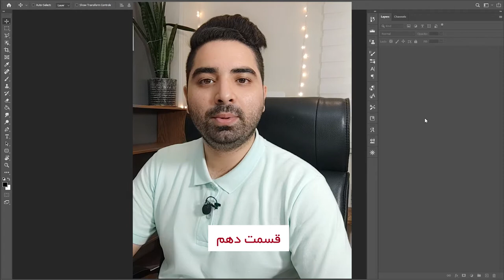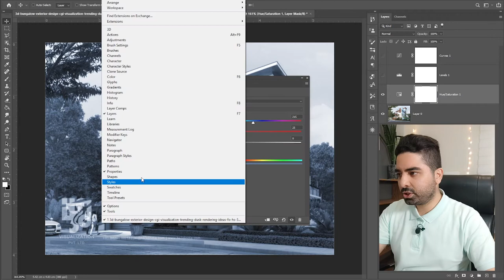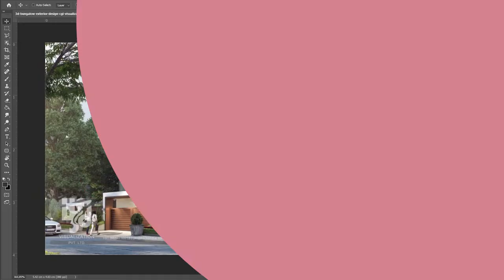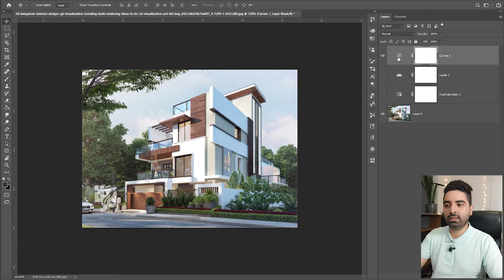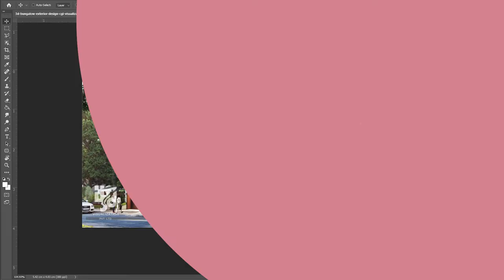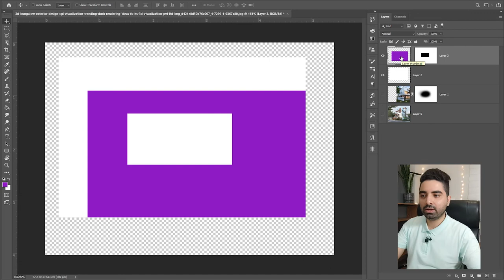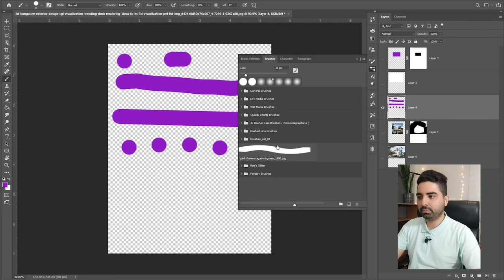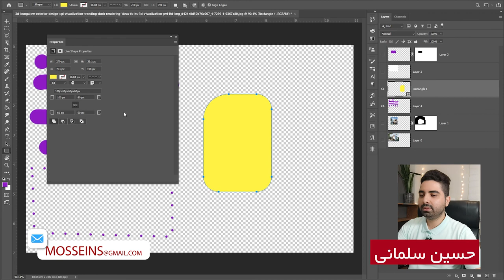تکنیک ماسک کردن در پست پروداکشن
دوتا بخش مهم داره این ویدیو توی قسمت اولش سه تا دستور مهم برای تنظیم نور و رنگ برای رندر رو گفتم (curve , level , heu)
و توی بخش دومش وارد موضوع مهم ماسک کردن شدم که سرعت پست پرو کردن ما رو بسیار زیاد بالا میبره.
البته مثل همیشه حاشیه هم رفتم و وسطاش چیزایی که حس کردم مهم تره رو هم باید بدونید همونجا گفتم. سعی میکنم دیگه فی البداهه جلو دوربین نیام و از قبل مطالبم اماده باشه، احساس کردم از این 10 قسمت استقبال نشد چون ساختارش پراکنده بود، بهم بگید نظراتتون برام خیلی مهمه.
موضوعاتی که داخل این ویدیو گفتم؛
00:00 - مقدمه
00:52 - هیو سچوریشن ( تنظیم نور و رنگ در فتوشاپ )
07:33 - لول ( تنظیم نور و رنگ پست پروداکشن )
13:47 - کرو ( ابزار تنظیم نور و رنگ فتوشاپ )
16:22 - ماسک کردن
23:05 - ساخت خط چین و نقطه چین برای شیت معماری
امیدوارم از دیدن این ویدیو استفاده کافی رو برده باشید؛
شما میتونید دوره پیشترفته پست پروداکشن رو از لینک زیر ببینید :

اگه برای بهبود کیفیت ویدیو ها یا مطالبی که گفته شد، سوال / انتقاد / پیشنهاد و یا ... دارید، خیلی استقبال میکنم با من حتما درمیون بزارید.
+ با لایک و اشتراک گذاری این کانال برای کسایی که فکر می‌کنید به درد شون میخوره از آموزش های من حمایت کنید ومرسی که تا اینجا با من همراه بودید.
لینک کوتاه شده این ویدیو:
ساخت دکوراسیون چوبی فلزی که این روزا شغل اصلی من حساب میشه (فعلا ضبط ویدیو رو به چشم تفریح و سرگرمی میبینم تا ببینیم کی به درامد میرسه!)
البته پیج اینستاگرم (hampa.decor)هم به وجود داره که اگه علاقه‌مند بودید از من حمایت کنید و یک یادگاری هم از طرف من داشته باشید می‌تونید یه سر بزنید و از سبک ایندستریال میز و شلف و ... سفارش بدید تا براتون بسازم.
اینستاگرام: (جایی که معمولا توش از پشت صحنه ها حرف میزنم و جدیدا یه سری ویدیو های سرگرم کننده تو معماری هم دارم ضبط میکنم، مثل بلند ترین برج جهان و .)
ایمیل:
برای پرسیدن سوال هایی که باید چیزی بهم نشون بدید و تو کامنت ها جا نمیشه
تلگرام:
برای وقتی که نیاز هست ویس یا فایل بفرستید که من ببینم
کانال تلگرام:
آرشیو نسبتا خوبی از فایل های معماری ( از پی دی اف کتاب های معماری گرفته تا پرسوناژ آدم درخت اتوکدی و...  _ شما هم اگه فایل جالبی دیدید که به درد همه میخوره بفرستید، میزارم )
تگ ها :
آموزش پست پروداکشن معماری تکنیک ماسک کردن در پست پروداکشن